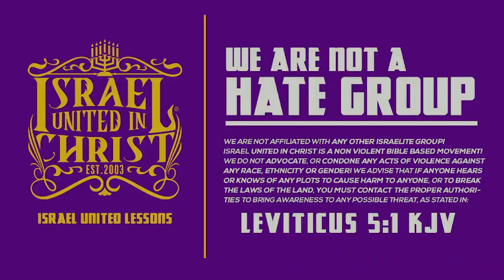IUIC | CUTS FROM THE STREET | NSU | BEHOLD THE GREEN AND GOLD